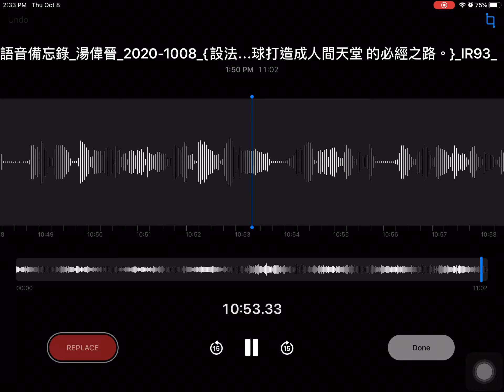語音備忘錄_湯偉晉_2020-1008_{設法把 正確又重要的知識 傳遞出去，因為 知識行善 乃是 把地球打造成人間天堂 的必經之路。}_IR93_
中華民國109年西元2020年10月8日星期四